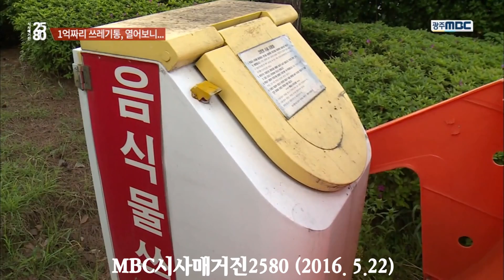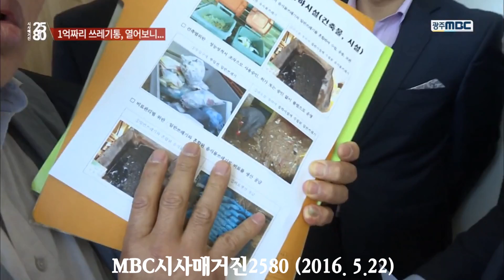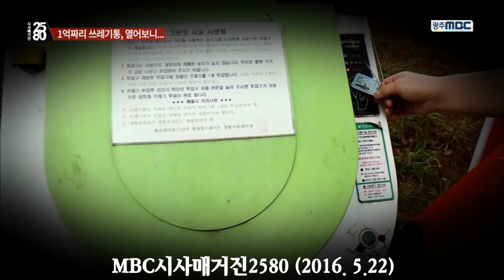스웨덴계 엔백사 1억원짜리 환경오염 쓰레기자동집하시설 설치하지 않으면 상가건축물의 사용승인 없다.